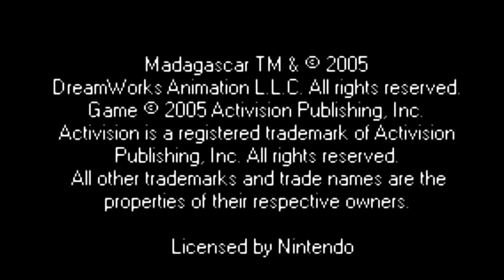Madagascar - Operation Penguin - Full Game (100%)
Note that I am bad.
Submitted by someone from vizzed.com using the RGR Plugin